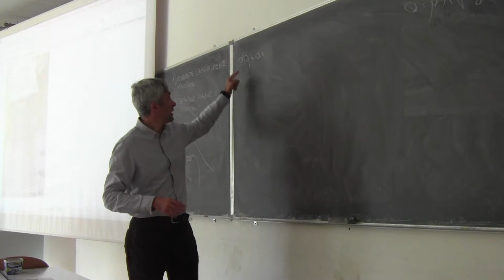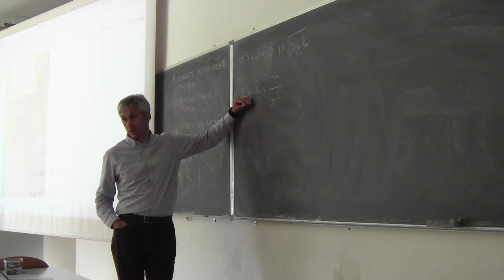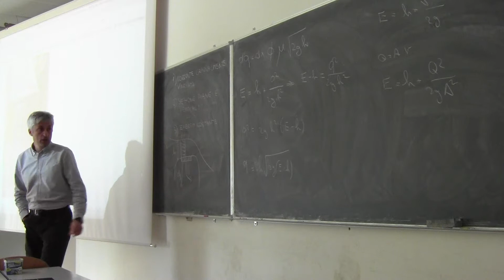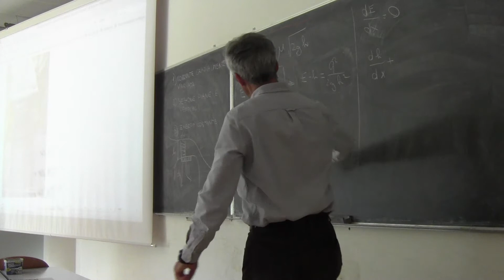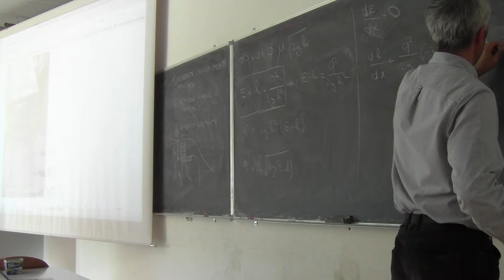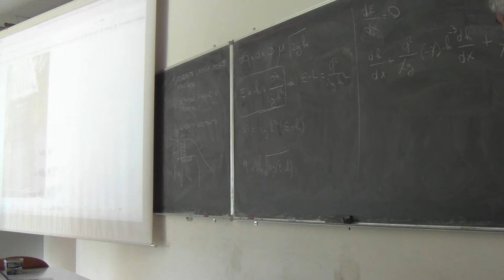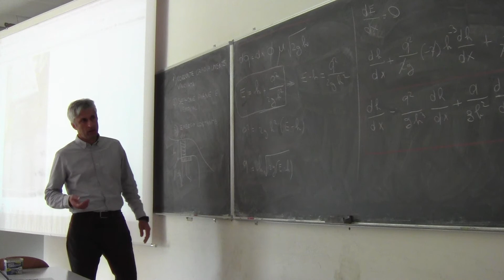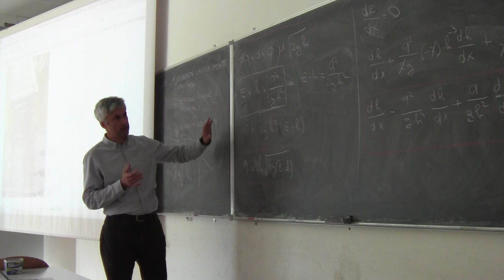Costruzioni Idrauliche 17 ottobre 2017 - Parte 4